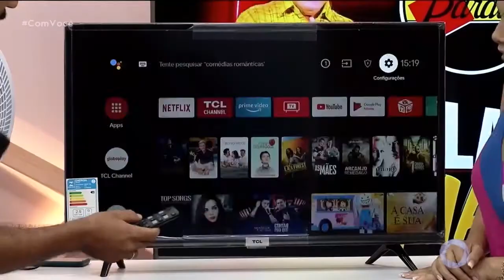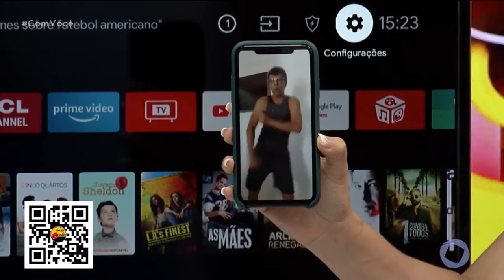Com Você - Armazém Paraíba - 23 11 2020